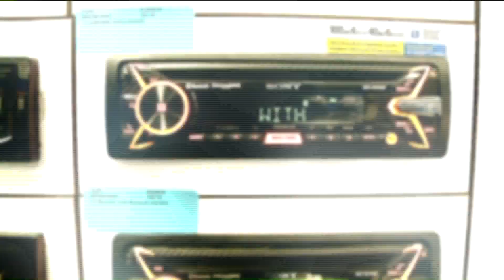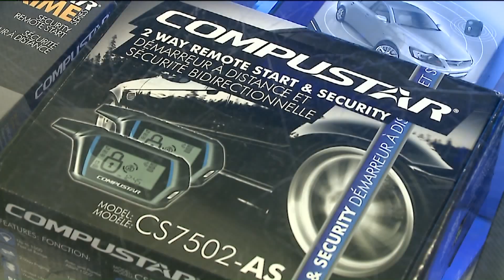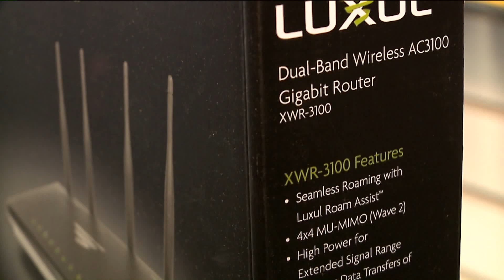New Day Summit Sound